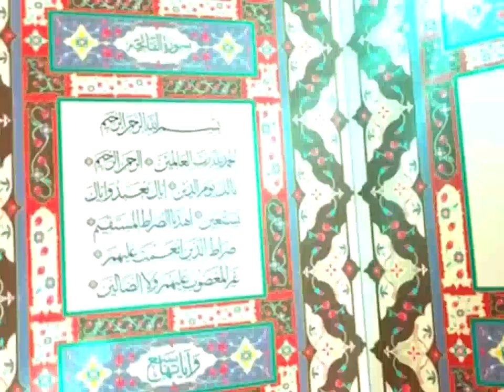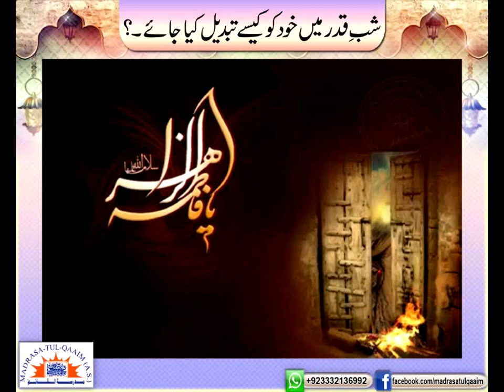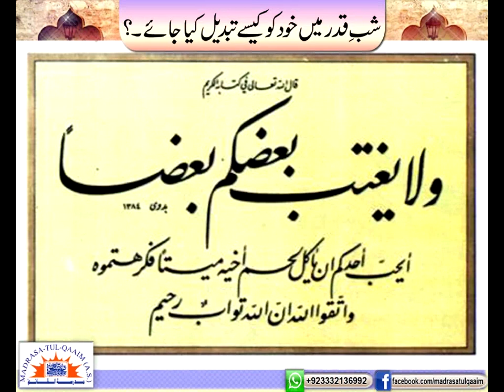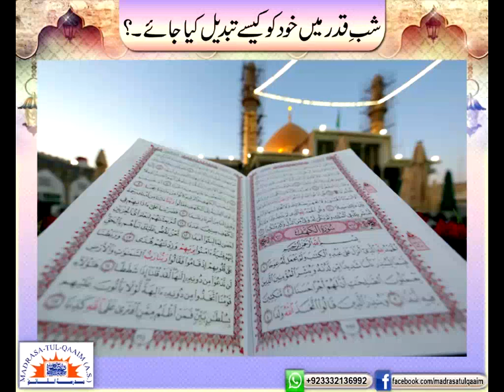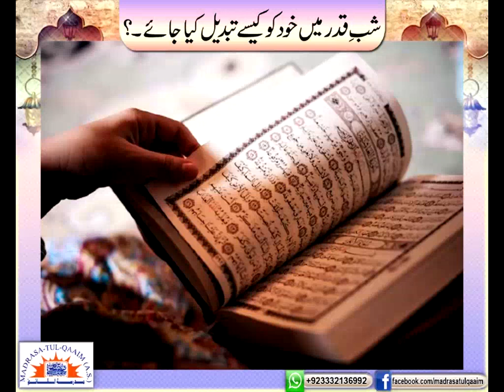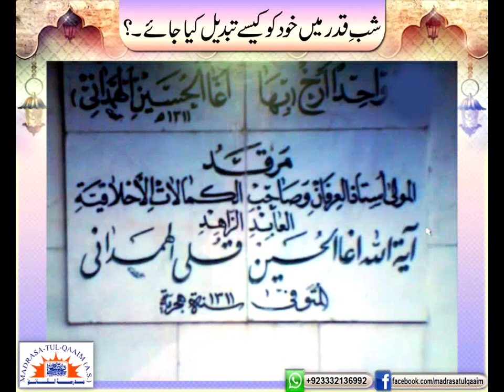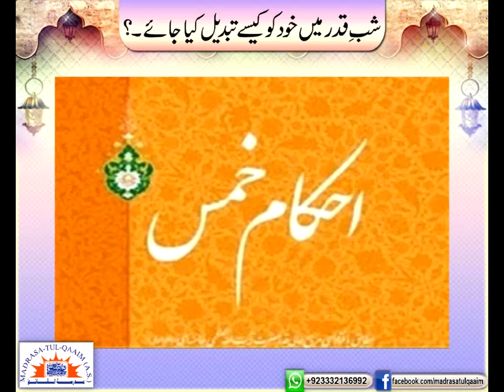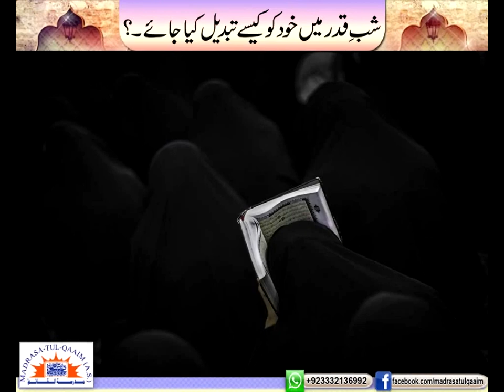شبِ قدر میں خود کو کیسے تبدیل کریں ؟